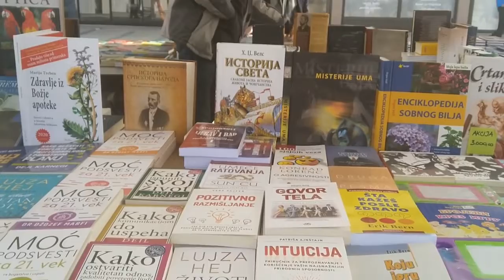Počeo Salon knjige i grafike u Pirotu, 18.03.2022.